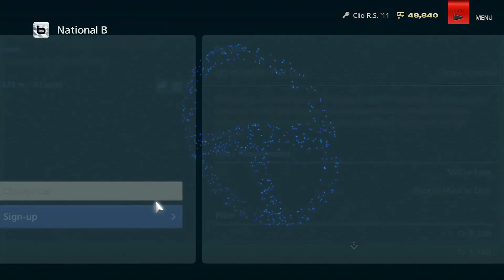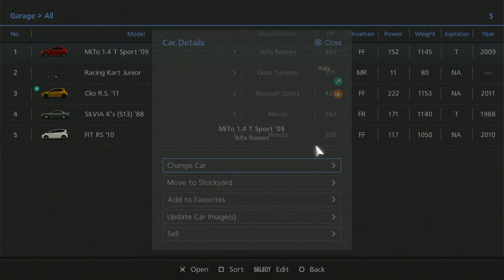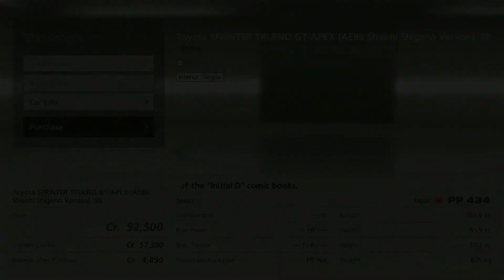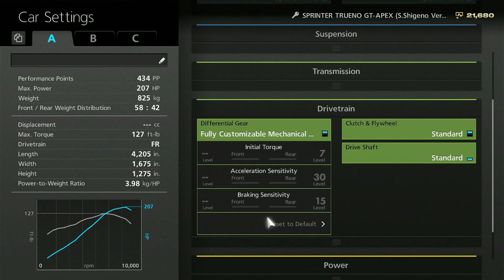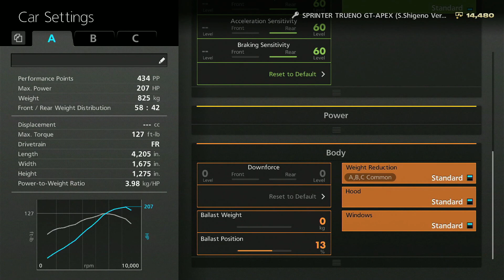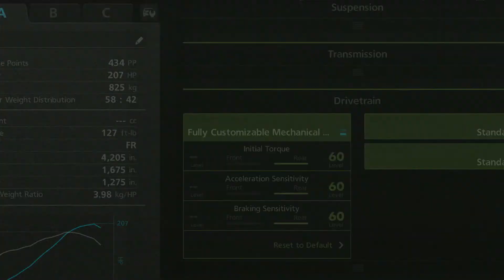Let's Play Gran Turismo 6 (PS3) Part 6 400 PP Clubman Cup (Sprinter Trueno AE86 SS Edition '00)